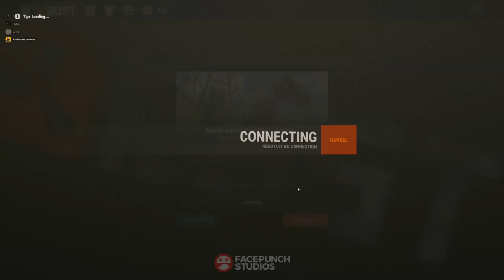ONLINE RAID DEFENCE 4 vs URXP! | Vanilla Rust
Important links.

(Tips are HIGHLY appreciated and never expected. By Tipping, you are going the extra mile in supporting my streams/Videos and letting me know you are enjoying it.
Tips will be spent on (in order):

Purchasing games for more content.
Upgrading computer parts for better quality.)